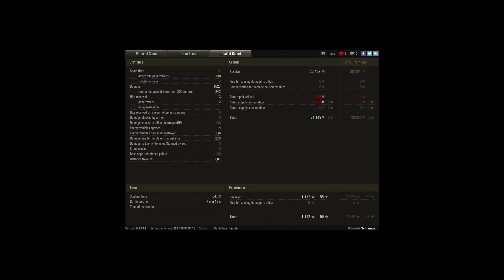M M M Just bought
Player: Schlampe [-HG-]